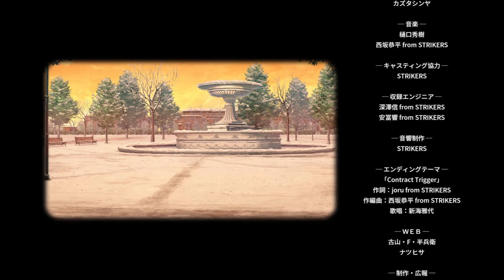【公式】『アンラベル・トリガー』Episode2 体験版プレイムービー12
2024年3月29日発売予定 Archive New Project
『アンラベル・トリガー』の体験版プレイムービーです。

　有葉
　サイキライダー
・企画/シナリオ
　工藤啓介
・アートディレクター
　志水マサトシ
・ＳＤ原画
　九条だんぼ
・音楽
　樋口秀樹
　西坂恭平 from STRIKERS

※18歳未満の方は閲覧をご遠慮ください